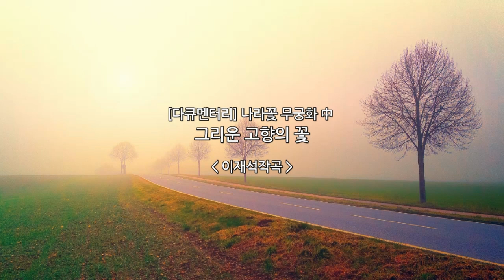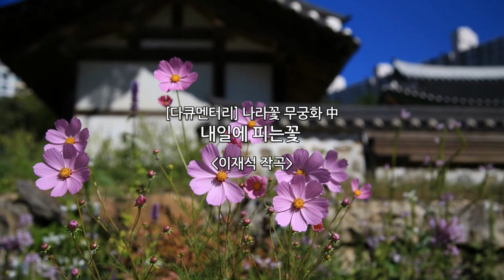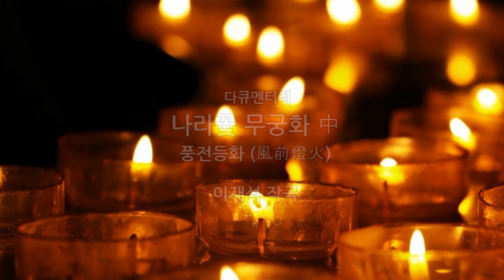[다큐멘터리] 나라꽃 무궁화 _ 배경음악 전체듣기